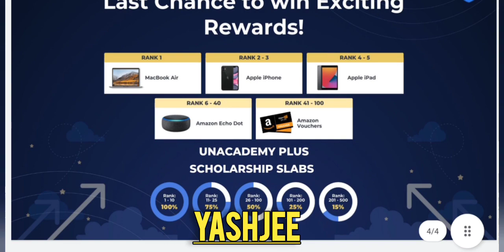MHTCET 2022 | HOW I SCORED 99+ PERCENTILE | 3 GOLDEN RULES 🔥🔥 | यह तीन चिजे करो | LATEST UPDATE